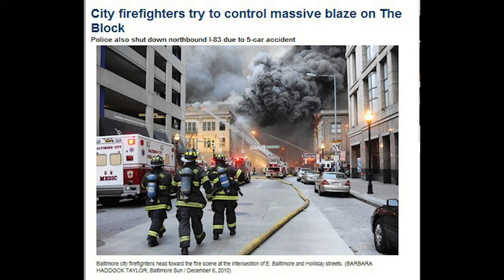The Baltimore Walk of Love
Dedicated to the men and women who serve the Baltimore Fire Department

Picture/Video Credits:
IAFF
WBAL-TV 11
WMAR 2
WJZ 13
Dylan Martin
Stephen763
bcfd8x10
IAFF Local 734